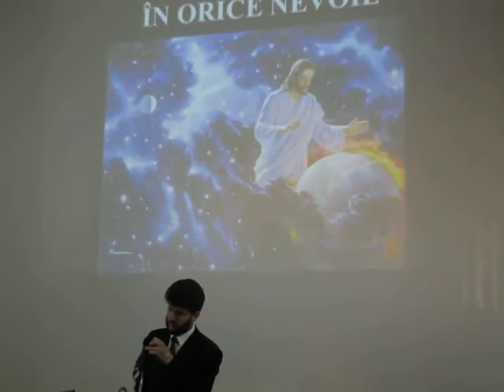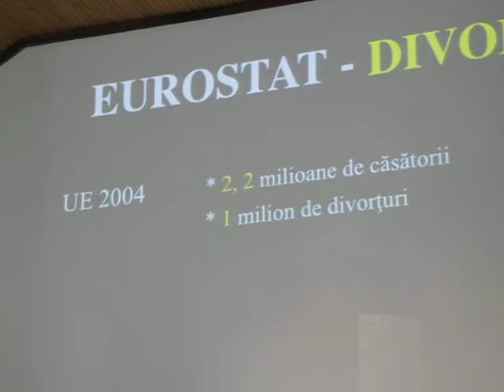Conferinta nr.5 Dr. Samoila si Ps. George P. 22.05.10 9.MOV